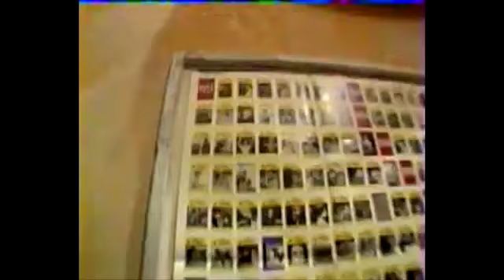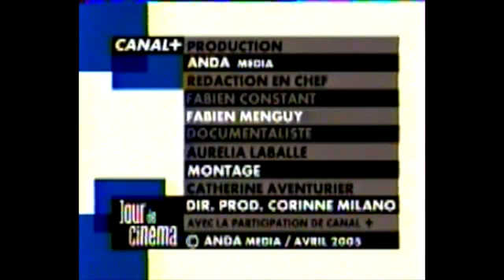Canal+ Plusieurs jingles 2004 2005